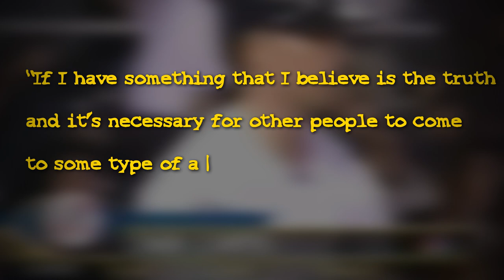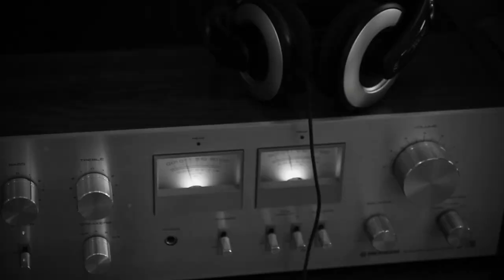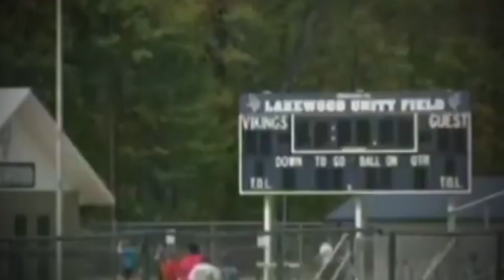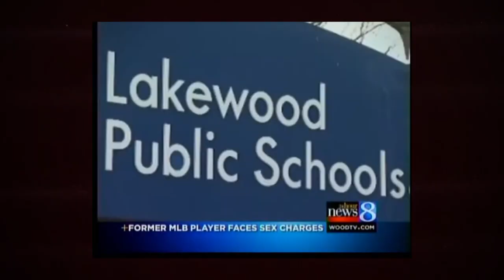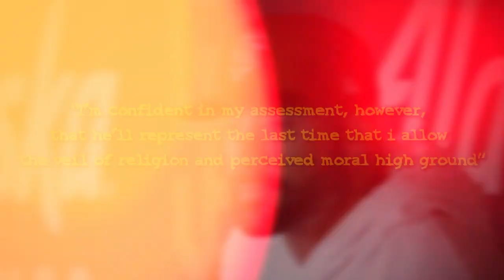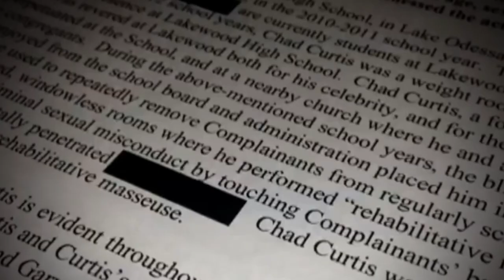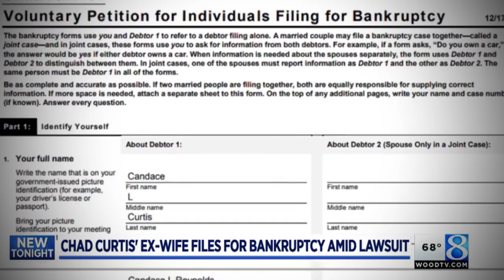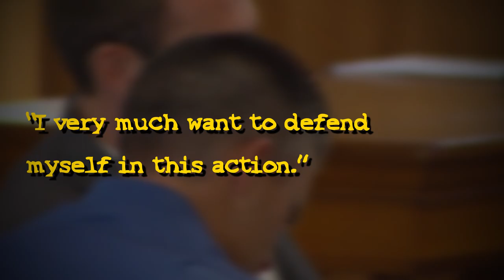The TWISTED Case of Chad Curtis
Also check out: True Crime Documentaries Marathon

On Yellow Tapes  we will go through trending crime stories, cold cases, and twisted murder cases.